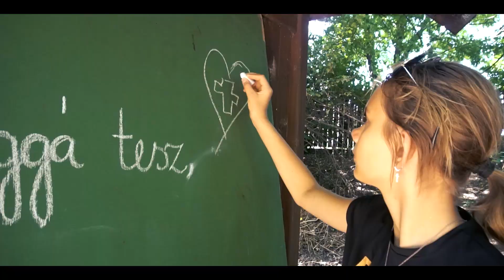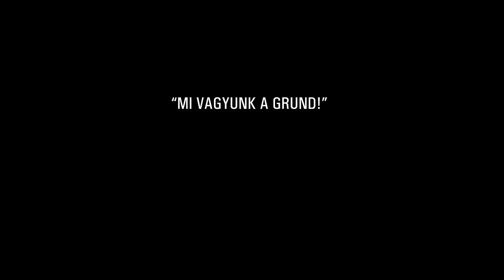Tápió 2023 IFI aftermovie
tapio.hu